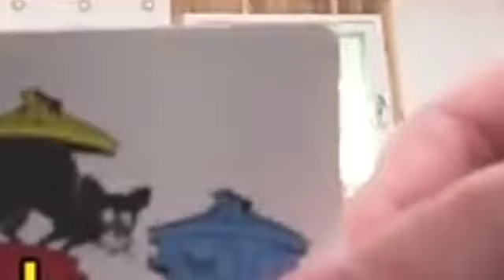Michaeng Sweet Moments Part 2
❤️This Is My New Video Again❤️